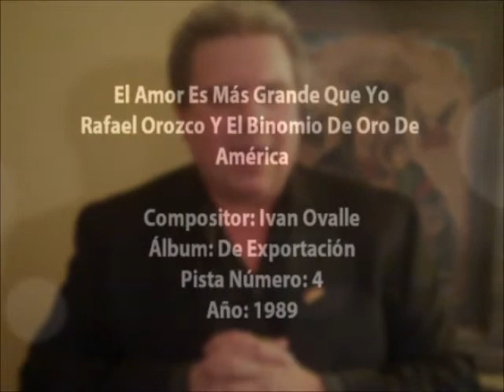alfonso quintero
feliz cumpleaños